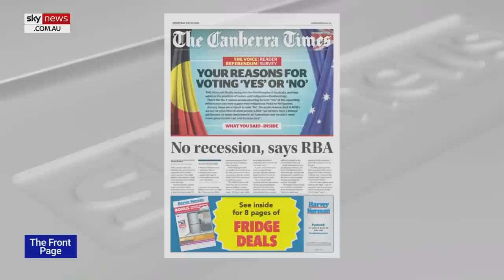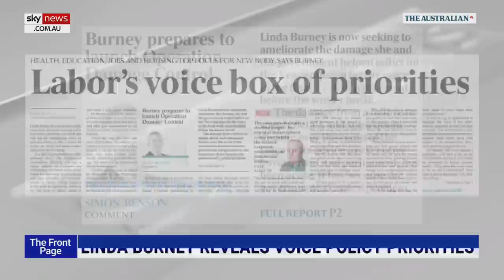Inability to 'articulate practical benefits' might doom Voice referendum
GT Communications Gemma Tognini says the Voice referendum is likely to fail due to the government's inability to compellingly convey the practical benefits to Australians.

"The Prime Minister and his cabinet have failed to articulate to the Australian people why this is a good reason in practical terms," Ms Tognini told Sky News host Jenna Clarke.

"Paul Keating said, If you don't know vote No."